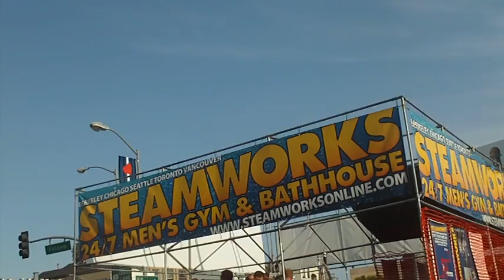Folsom Street Fair 2009 Part 8 of 8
Part 8 of 8 of me filming of this year's Folsom Street Fair.